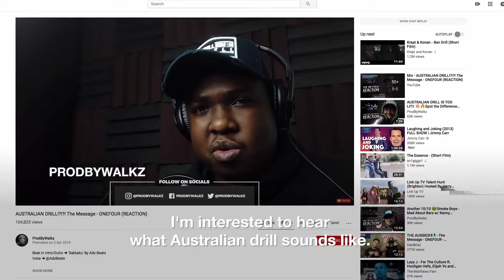ONEFOUR | Australia’s First Drill Rappers (Reaction) Part 1